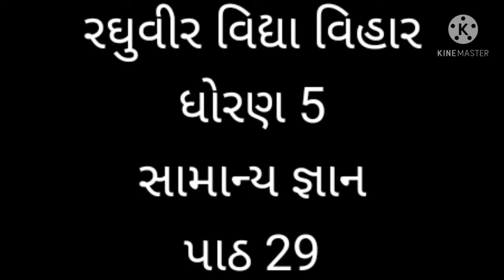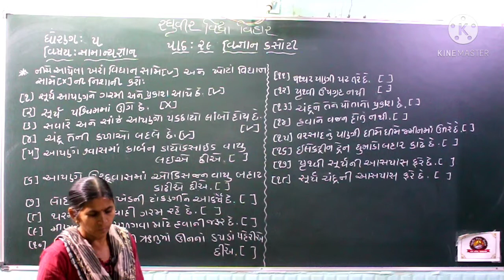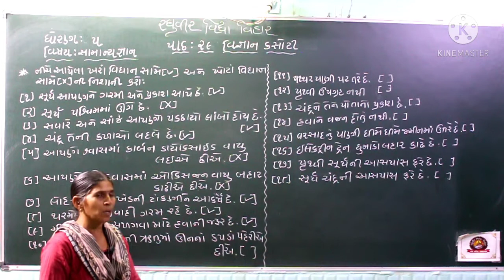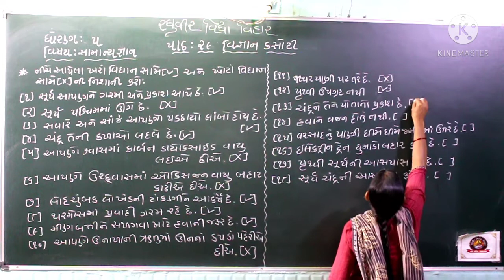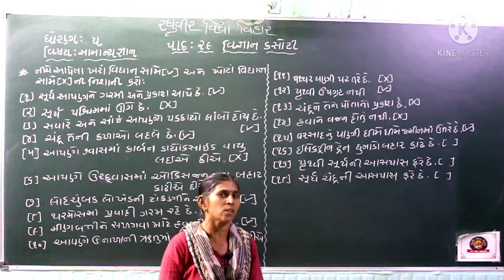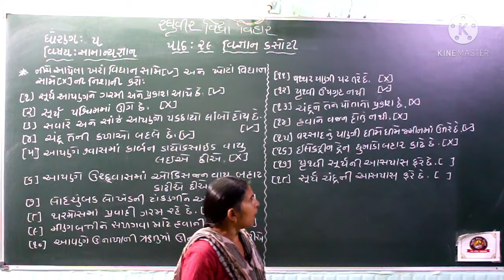ધોરણ ૫ સામાન્ય જ્ઞાન પાઠ 29